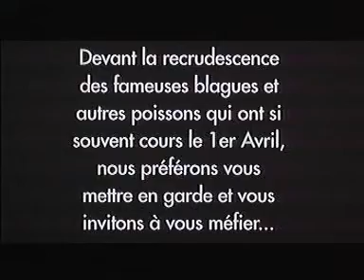Jackie Brown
Bande annonce du film "Jackie Brown"